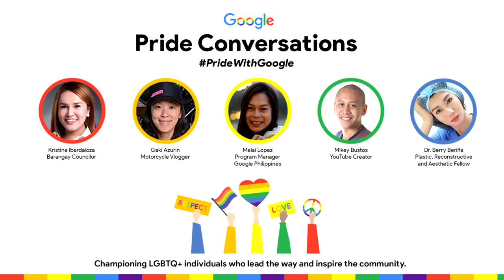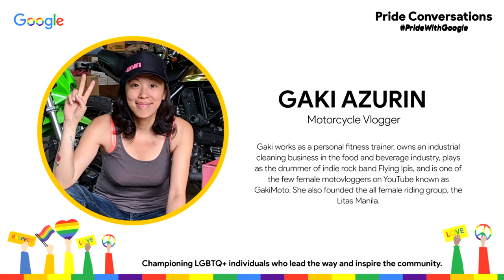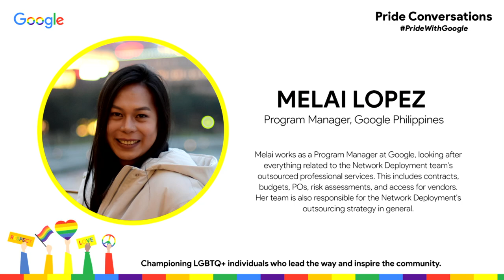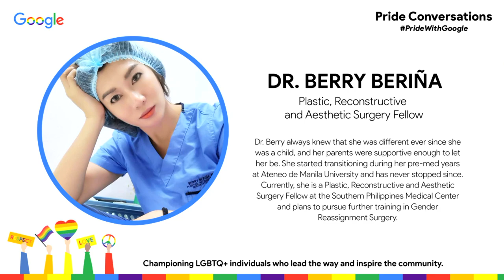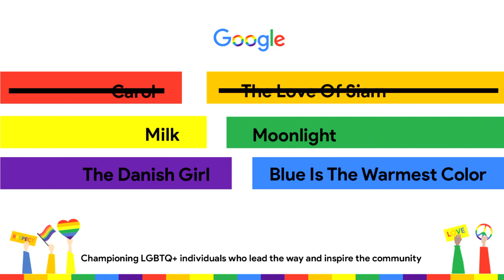Google Pride Conversations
As part of the concluding celebration of Pride Month, Google holds online event “Pride Conversations” to create a discussion and champion some of today’s inspiring members of the Filipino LGBTQ+ community.